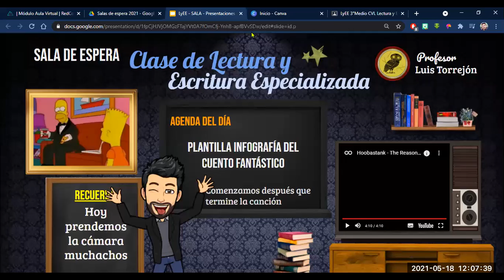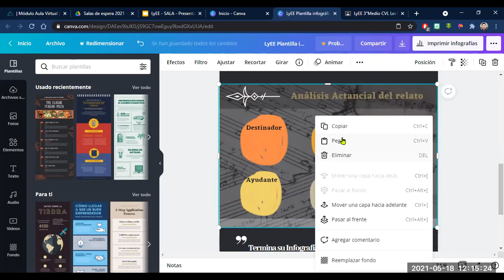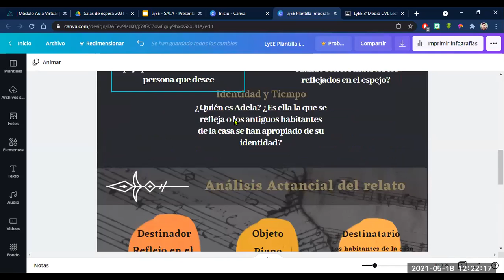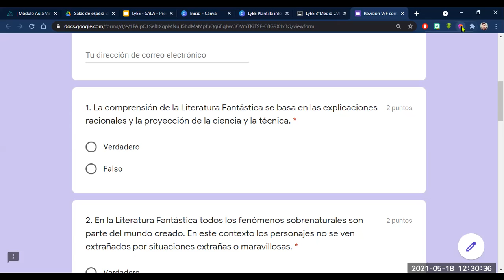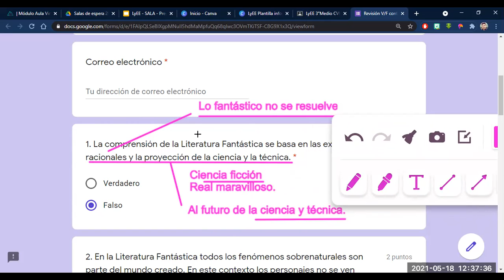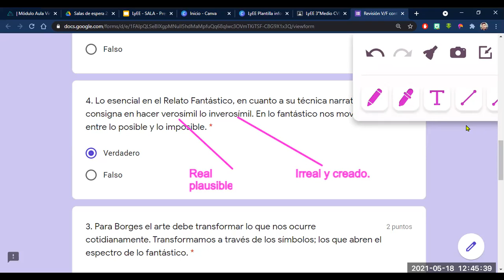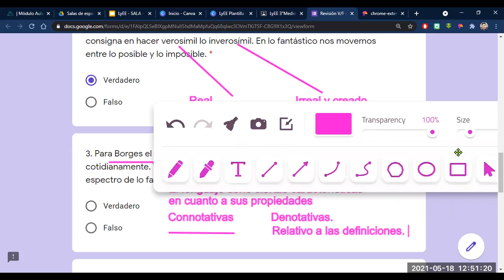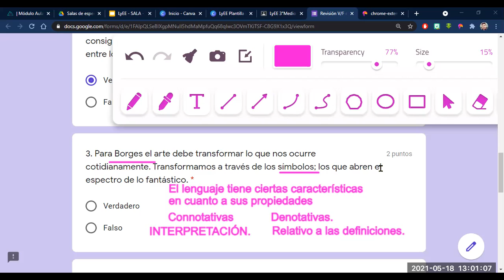Detalles de Infografía y preguntas de comprensión del cuento en Classroom - LyEE 3° M "AB"